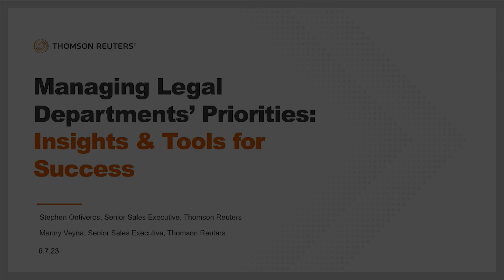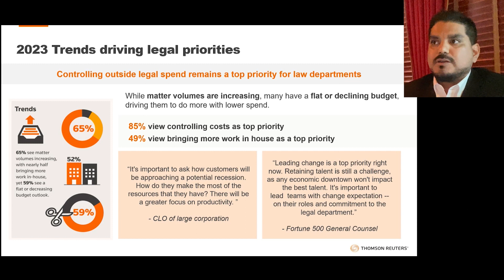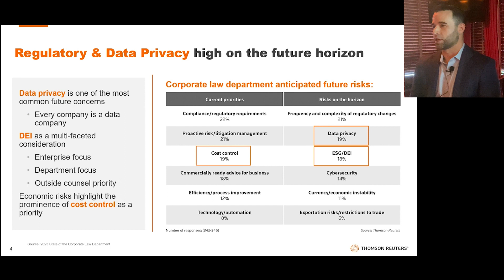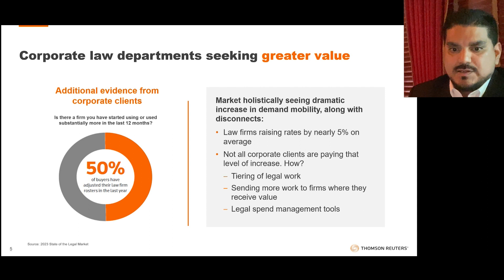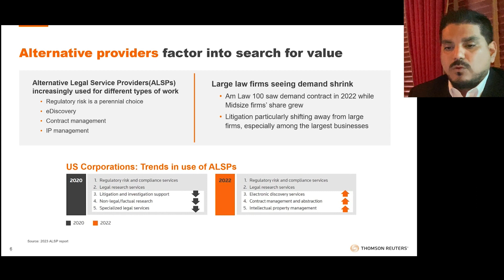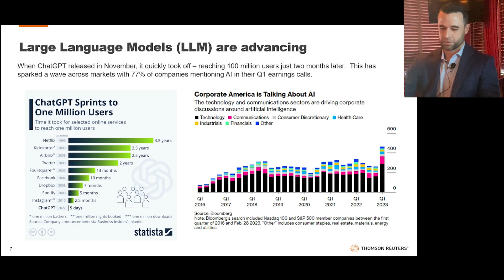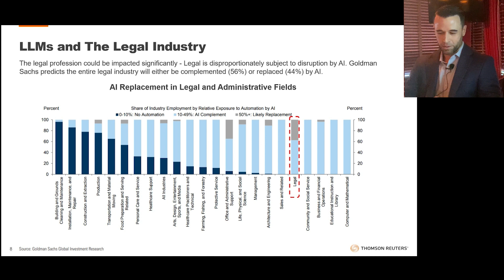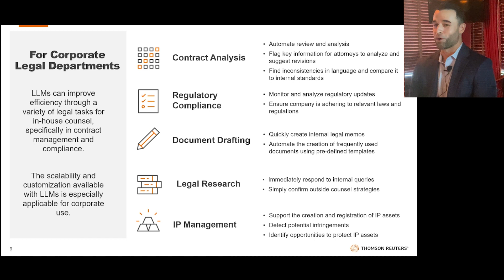Thompson Reuters June 7 Presentation for ACC-DFW